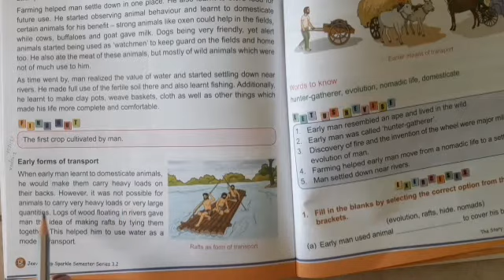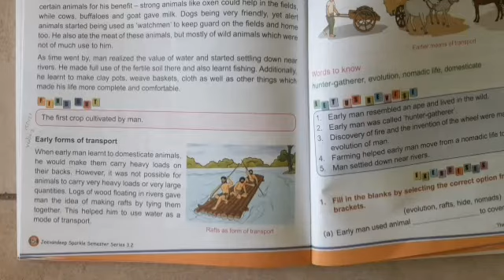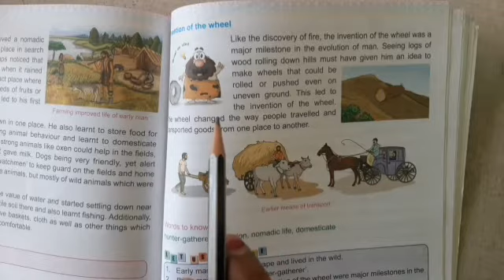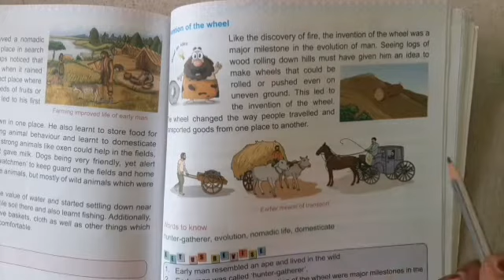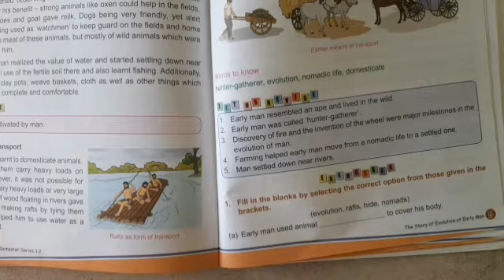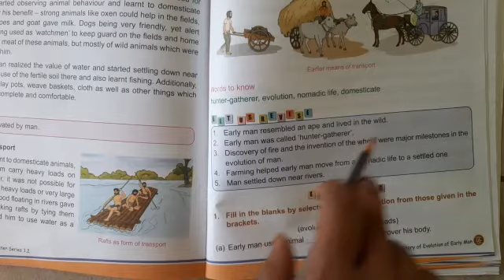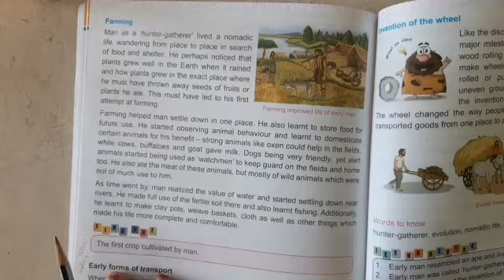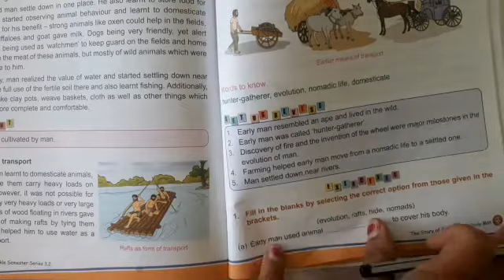3rd class,Subject sst Topic 9,The story of Evolution of early man (video 2)16/1/2021